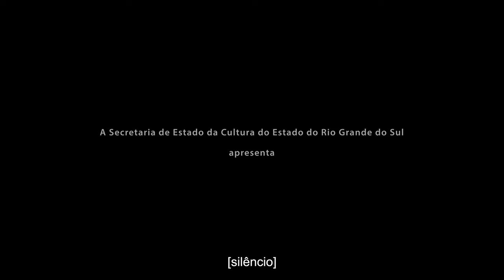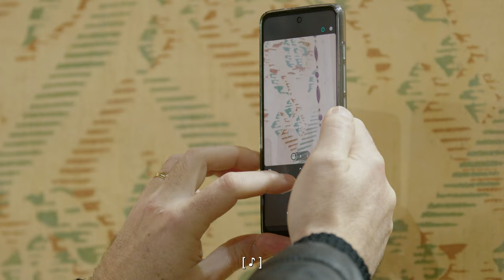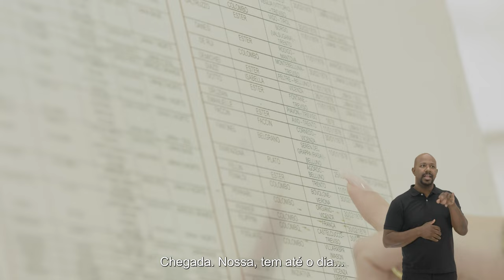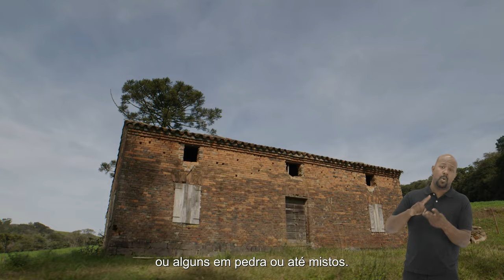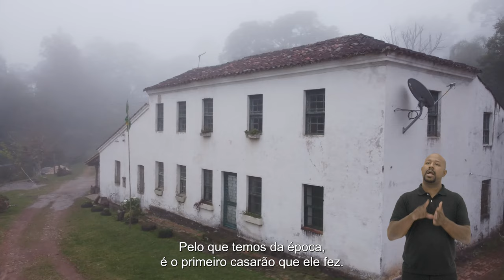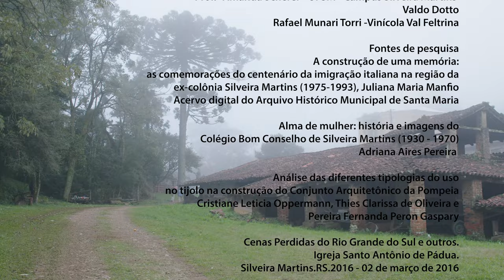O Que Tem Passado | Episódio 03 - Silveira Martins com Acessibilidade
Conhecida por ser o berço da Quarta Colônia de imigração italiana, seus recantos entre morros, sol e neblina trazem os ares de serra, da boa culinária, dos vinhos, da arquitetura típica da colonização, da força do trabalho e de histórias e lendas para serem contadas em roda.

O projeto "O que Tem Passado" é realizado com recursos do
PRÓ-CULTURA RS FAC - Fundo de Apoio à Cultura,
do Governo do Estado do Rio Grande do Sul, Edital 007/2021 - FAC Patrimônio.

O Que Tem Passado | Episódio 03 - SILVEIRA MARTINS

Personagens
Manuela Fantinel - Jornalista
João Heitor Macedo - Arqueólogo e Historiador
Daniel Pereyron - Arquiteto e Urbanista

Direção
Neli Mombelli
Marcos Borba

Roteiro
Neli Mombelli

Pesquisa Histórica
Nathália Arantes

Produção executiva
Marcos Borba

Produção
Neli Mombelli
Marcos Borba

Bianca Michels
Nathália Arantes

Alan Orlando
Alexsandro Pedrollo

Drone
Marcos Borba

Som direto
Victor Mascarenhas

Montagem
Neli Mombelli
Marcos Borba

Vinheta
Maurício Canterle

Finalização
Marcos Borba

Edição de Ambiências e Desenho de Som
Cassiano Rathke

Edição de Diálogos e Mixagem
Victor Mascarenhas

Rodrigo Tranquilo

Identidade Visual
Juliana Tessele

Tayná Lopes

Peças Gráficas
João Victor Galarça

Jadson Abraão (JDL Traduções)

Audiodescrição
Fernando Pozzobon

Legendas descritivas
Kemi Oshiro

Prestação de Contas
Denise Copetti
Marcos Borba